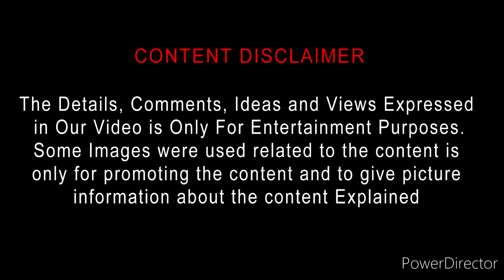Paramporul (2023) Movie Review Tamil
Paramporul (2023) Movie Review | Paramporul Tamil Review | Paramporul Review